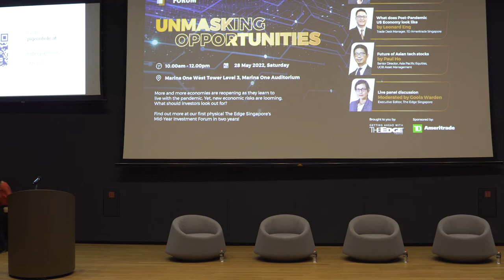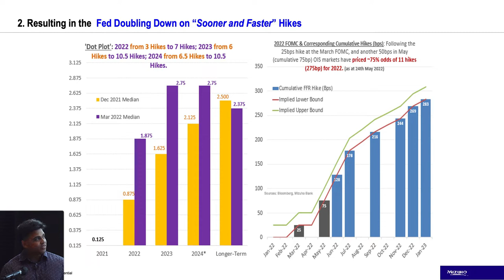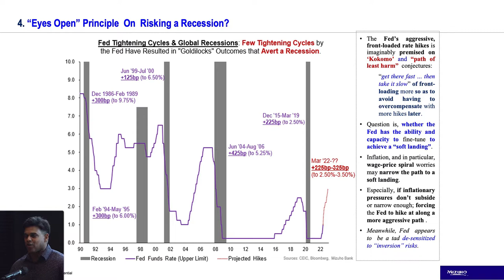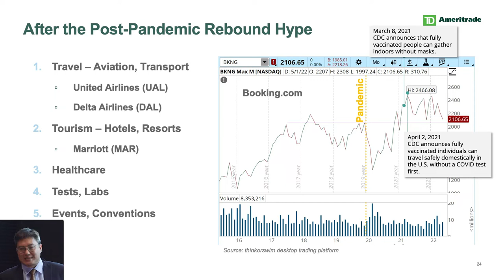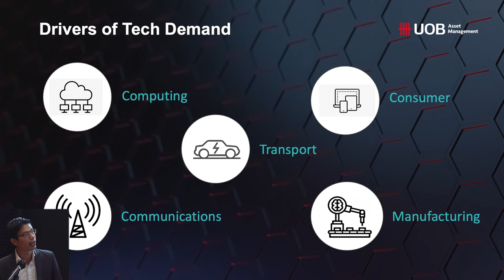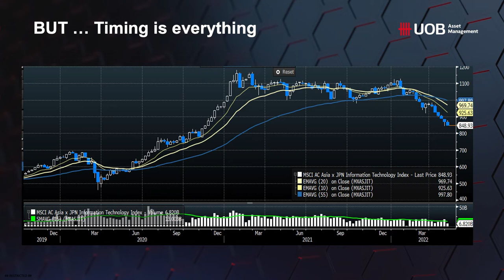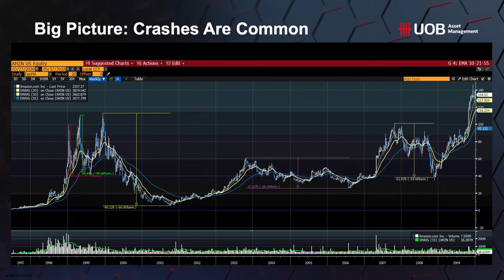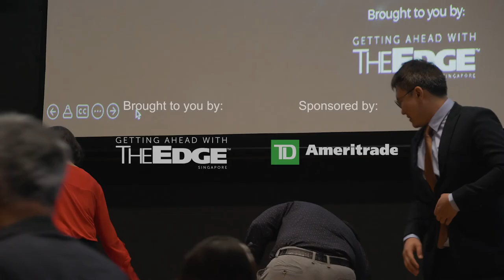Mid Year Investment Forum 2022: Unmasking Opportunities | The Edge Singapore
More and more economies are reopening as they learn to live with the pandemic. Yet, new economic risks are looming. What should investors look out for? Hear from distinguished speakers Vishnu Varathan, Mizuho Bank's Head of Economics and Strategy, Leonard Eng, TD Ameritrade's Trade Desk Manager, and Paul Ho, UOB Asset Management's Senior Director of Asia Pacific Equities.